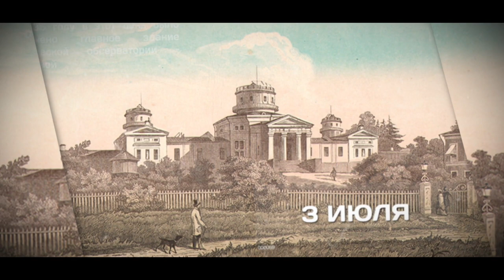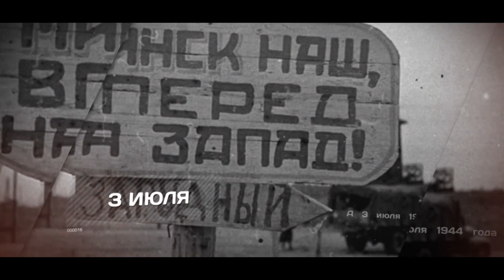ДЕНЬ В ИСТОРИИ 3 ИЮЛЯ